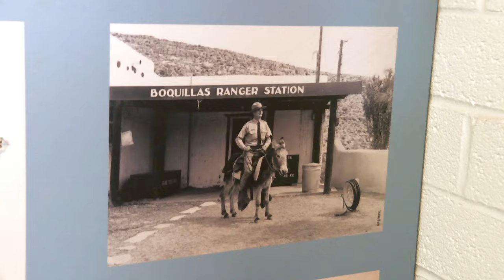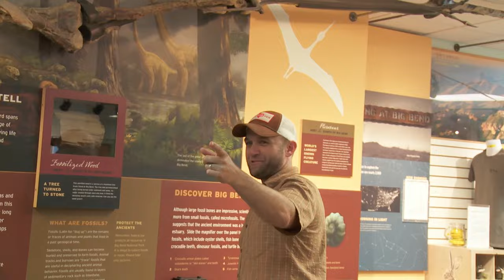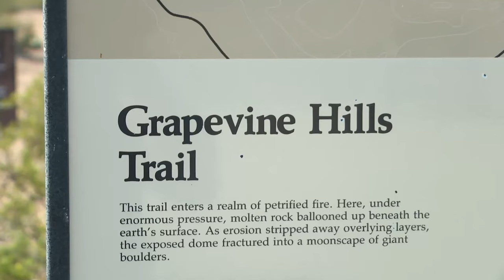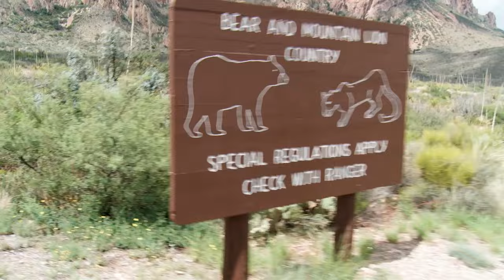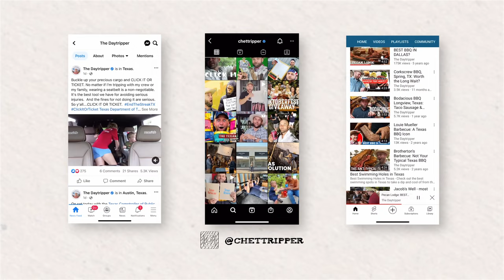Trip to Big Bend Part 1 🏕️ (FULL EPISODE) S8 E1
While tripping to civilization is great, sometimes you must answer the call of the desert and trip to the farthest reaches of Texas. Big Bend National Park sits on the banks of the Rio Grande River where Texas and Mexico collide into a magical place where time slows down and the civilized world fades into a natural wonderland.

Before starting your journey, it’s a great idea to first head to Panther Junction Visitor’s Center, the park’s headquarters and the largest visitor’s center. They’ve got all the resources you’ll need to map out where you’re going, as well as a friendly park ranger who’ll be happy to help you figure out the best routes.

Now, before you set out on your big adventure, be sure you’ve packed TONS of water. Out on the trails, the sun is sweltering and there aren’t any places to fill up, so make sure you’ve got enough to stay hydrated. Also, when you get there, the park will be so amazing that you’ll want to see everything…but that’s not possible, folks. Pick a few spots per trip and leave the others for your next adventure. And lastly, remember, everything in this park is living, and you’re trekking through its home, so be respectful and careful. While 1200+ square miles of desert is hard to wrap your head around, think of Big Bend as having 3 separate parts – Mountains, River, and Desert Lowlands. Each one is full of amazing things to explore, and we’ll share some thoughts accordingly below.

The Chihuahuan Desert is an incredible ecosystem with some incredible hikes. A great first hike to take is the Grapevine Hills Trail, which is a pretty easy 2 mile hike where you can get the lay of the land and stretch your legs. Along this trail, you’ll find one of the most iconic views in Big Bend: Balanced Rock, a natural formation where a giant boulder is resting upon two towering pillars of rock. It’s an outta this world site and an epic climbing spot! You should also check out Ernst Tinaja, Devil’s Den and the Lower Burro Mesa Pour-Off Trail.

Smack in the middle of the park is an incredible mountain range rising out of the desert floor. Take the road into the high-country and your first stop will be Chisos Basin Visitor’s Center to learn about the animal life and hiking up here. You’ll also find the only Lodge and only restaurant in the park – Chisos Mountain Lodge Restaurant.  Here you can grab a meal without having to leave the amazing views behind — and the food is really good too.
There are a dozen trails that explore this mountain range, but the South Rim Trail is my favorite.  It’s also the hardest and simultaneously most rewarding. This trail is a grueling, 7 1/2 mile uphill hike, but the view at the top of the South Rim is jaw-dropping and you can see for miles into both Texas and Mexico. The journey along the way isn’t half-bad either, with tons of wildlife, trickling springs and an ever-changing terrain. I highly recommend breaking up the hike by camping in between. You’ll need a back country permit for that.
As you hike along the South Rim Trail, you’ll see bear boxes that will keep your food and things safe as you hike the strenuous trail up to Emory Peak. The three mile hike up to the peak is steep and tasking (and at some points it’s less of a trail and more of a rock-climb), but the view at the top is more than worth it. Standing a towering 7, 825 ft. above sea-level, you get a breathtaking panoramic view atop the tallest point in Big Bend.
In the Chisos, you should also check out the Window Trail and Lost Mine Trail.

This “wild and scenic” river winds for 118 miles around the park acting as its southern border. It’s known for rough canyons and abandoned vistas. All along the way are amazing stops. My favorite is the Boquillas Hot Springs that used to be a tourist resort but is now a bubbling spring that flows into the ruins of the old camp. It’s gotta be the most historic natural hot tub in Texas. On the hike there you’ll find pictographs (ancient rock paintings) and petroglyphs (ancient rock carvings). There are also ruins nearby from the old 1914 resort. It’s amazing to find such a natural beauty that is both relaxing and historic!
Another must-stop is Santa Elena Canyon. It’s breathtaking and we’re definitely worth trekking to. If you’ve got your passport, don’t miss a trip to Boquillas, Mexico. It’s open, safe and depends on park tourists to stay healthy.